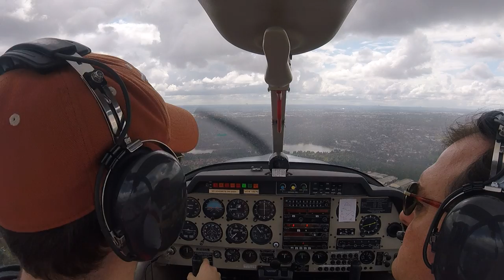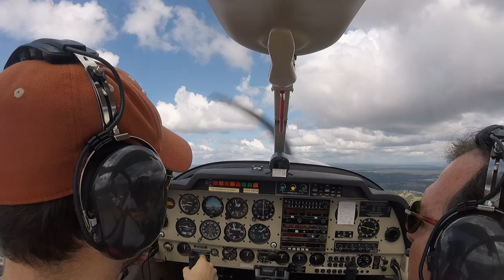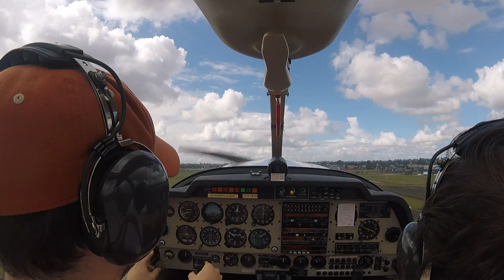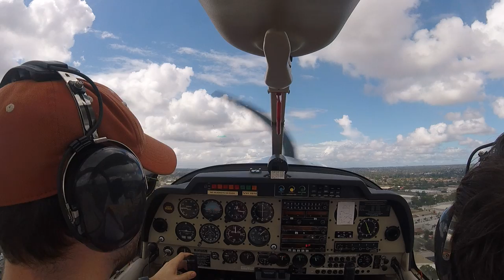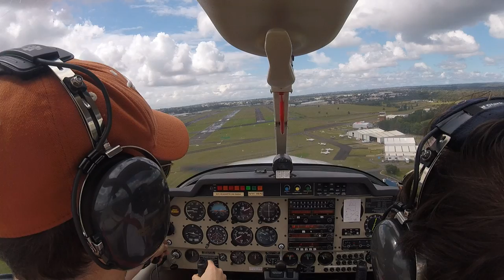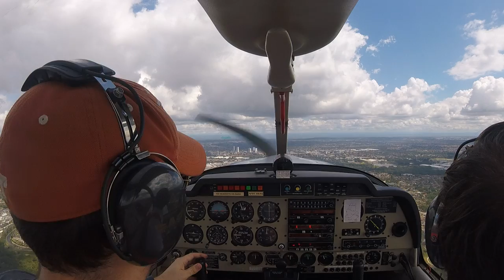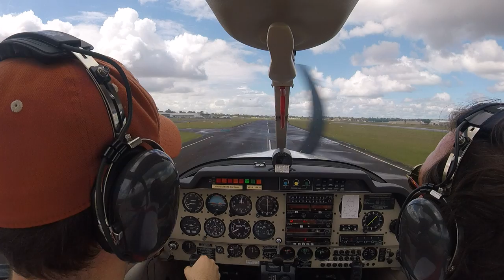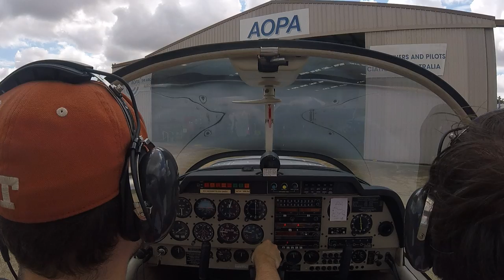RPL lesson 13c (circuits)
Not much traffic, but decent cross-wind and wind shear today, so no solo yet again. :-(

Given the conditions I did decently, but I had some trouble with the approach angle (too low) and the threshold speed (too low; related). Need to remember to be at 600 ft when turning final, and to not raise the angle when applying power while aiming.